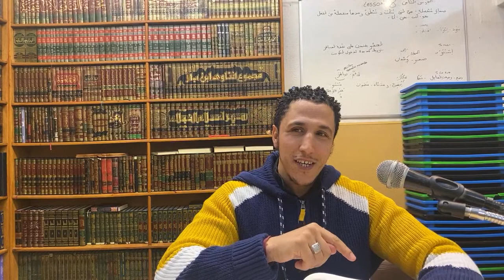Lesson 1 | Tafseer of Juz Amma by Ibn Kathir | Shamsi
Masjid DaaruSunnah